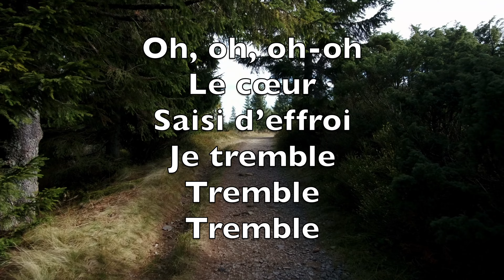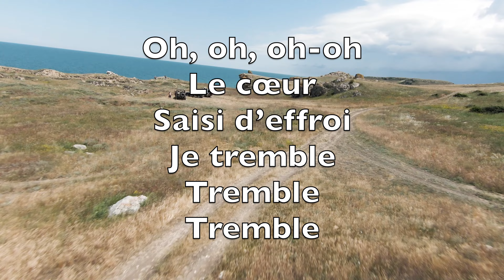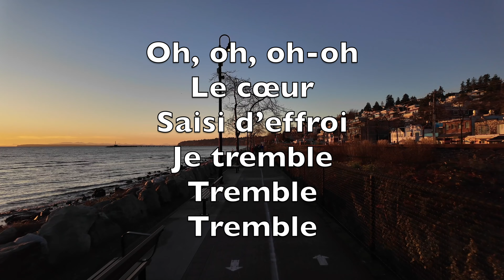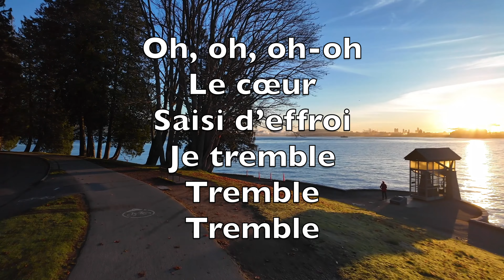Vois, Là-Bas (Were You There) - Karaoké Saxophone Alto Instrumental V1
When they
Crucified my Lord

When they
Crucified my Lord

Oh, sometimes
It causes me
To tremble
Tremble, tremble

When they
Crucified my Lord

When they nailed
Him to the tree

Oh, sometimes
It causes me
To tremble
Tremble, tremble

When they laid
Him in the tomb

Oh, sometimes
It causes me
To tremble
Tremble, tremble

When God raised
Him from the tomb

Oh, sometimes
It causes me
To tremble
Tremble, tremble

Vois, là-bas
Mettre le
Seigneur
En Croix

Vois, là-bas
Mettre le
Seigneur
En Croix

Oh ! Le cœur
Saisi d’effroi
Je tremble
Tremble
Tremble

Vois, là-bas
Mettre le
Seigneur
En Croix

Vois, là-bas
Clouer le
Seigneur
Au bois

Vois, là-bas
Clouer le
Seigneur
Au bois

Oh ! Le cœur
Saisi d’effroi
Je tremble
Tremble
Tremble

Vois, là-bas
Clouer le
Seigneur
Au bois

Vois, là-bas
De leur lance
Ils l’ont percé

Vois, là-bas
De leur lance
Ils l’ont percé

Oh ! Le cœur
Saisi d’effroi
Je tremble
Tremble
Tremble

Vois, là-bas
De leur lance
Ils l’ont percé

Vois, là-bas
Dans sa tombe
Ils l’ont porté

Vois, là-bas
Dans sa tombe
Ils l’ont porté

Oh ! Le cœur
Saisi d’effroi
Je tremble
Tremble
Tremble

Vois, là-bas
Dans sa tombe
Ils l’ont porté